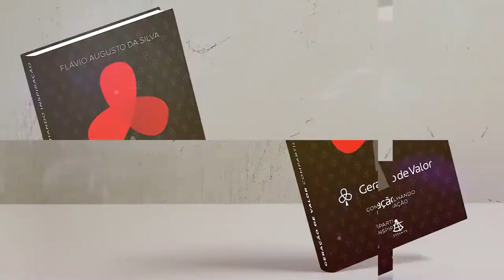Geração de Valor: Segurança ou Liberdade: Cedo ou Tarde, Todos Fazemos Essa Escolha